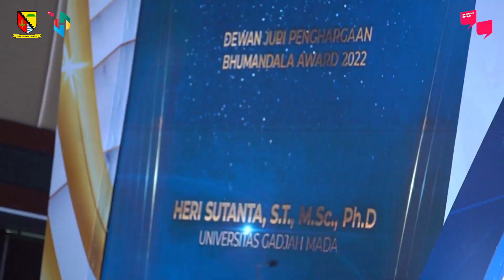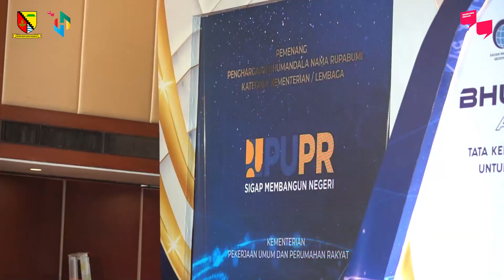Penerimaan Bhumandala Award tahun 2022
Sekretaris Daerah Cakra Amiyana mewakili Bupati Bandung Dadang Supriatna menerima Penghargaan Bhumandala tahun 2022 di Hotel Borobudur – Jakarta, Jumat (25/11/2022).

“Malam ini saya mewakili pak bupati menerima Bhumandala Award 2022 kategori penamaan rupa bumi. Penghargaan ini, dapat menjadi awal yang baik untuk pengelolaan data geospasial di Kabupaten Bandung, khususnya dalam rangka mendukung terwujudnya visi pemerintah yaitu terwujudnya Kabupaten Bandung yang bangkit, edukatif, dinamis, agamis dan sejahtera,” ucapnya.